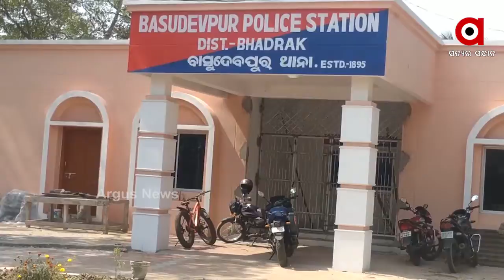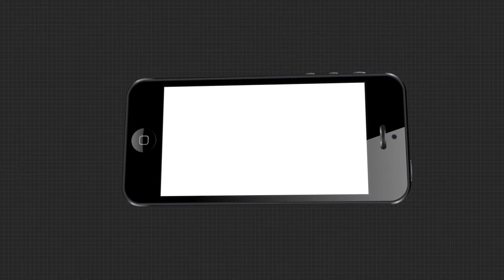ପ୍ରେମିକର ଘର ଆଗରେ ଧାରଣା ଦେଲା ପ୍ରେମିକା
ପ୍ରଥମେ ପ୍ରେମ, ପରେ ଶାରୀରିକ ସମ୍ପର୍କ, ଶେଷରେ ଧୋକା । ଯାହା ସହିନପାରି ପ୍ରେମିକର ଘର ଆଗରେ ଧାରଣା ଦେଲା ପ୍ରେମିକା । ଲଭର ଏଭଳି ପ୍ରତାରଣାର କାହାଣୀ ଦେଖିବାକୁ ମିଳିଛି ଭଦ୍ରକ ଜିଲ୍ଲା ବାସୁଦେବପୁର ବ୍ଲକ ତୁଳମତୁଲା ଗାଁରୁ .
ArgusNews Odisha Bhadrak Basudevpur Love_Sex_Dhoka Watch all the current, latest and breaking news only on "TheArgus.in" LIVE TV. The one-stop destination for LIVE news on politics, entertainment, sports, gadgets, and business.